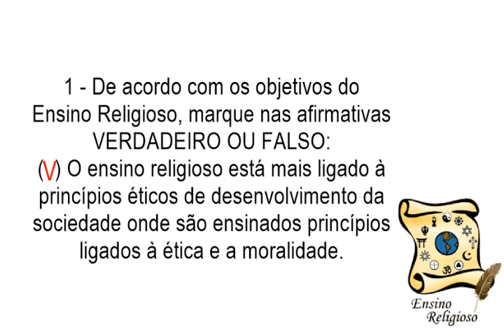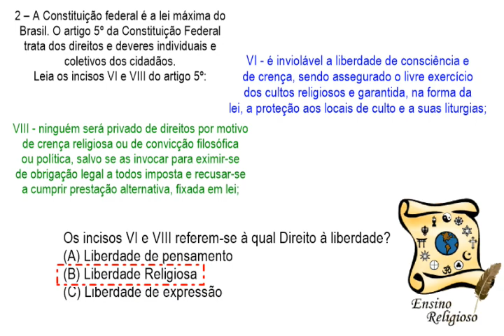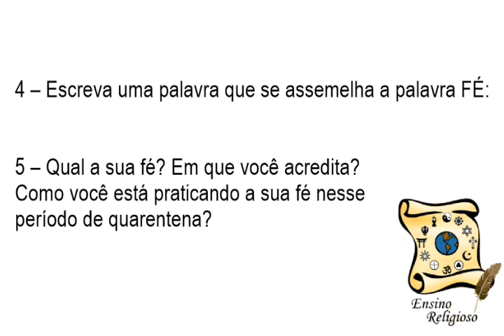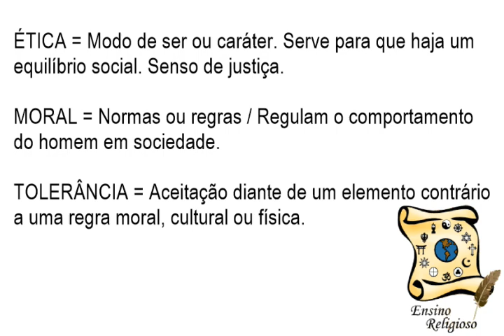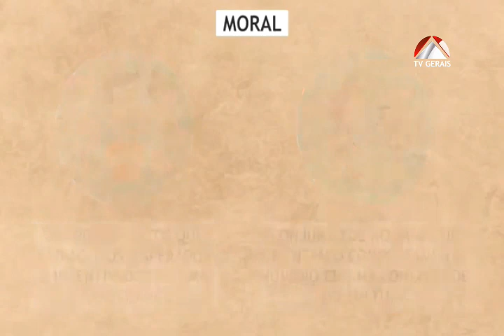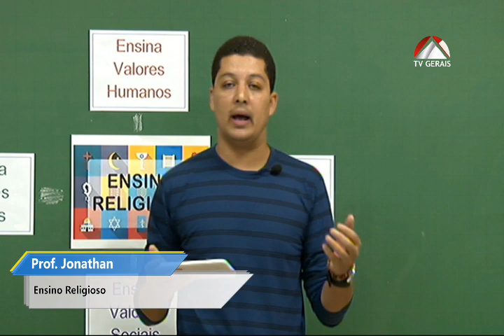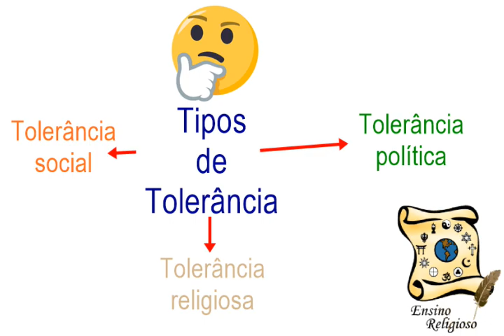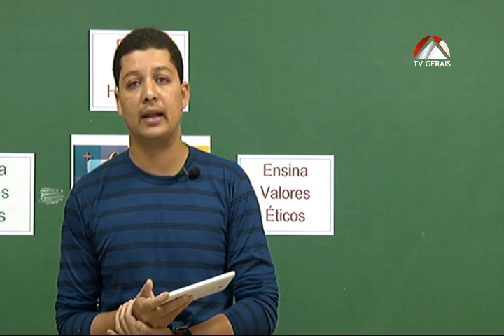Aprendendo em casa - Aula 02 Ensino Religioso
Projeto desenvolvido pela Secretaria Municipal de Educação de Paraopeba em parceria com a TV Gerais.